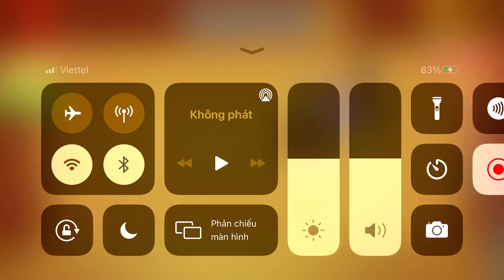Mega Bomb Vs The Buddy| Kick The Buddy